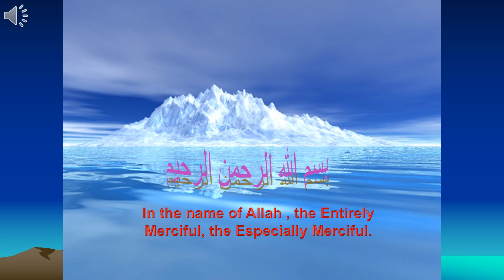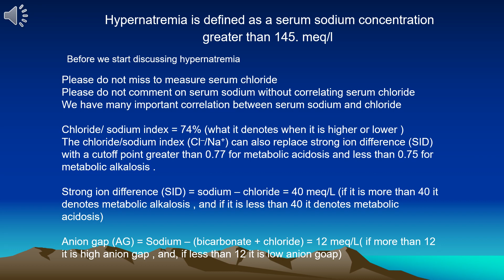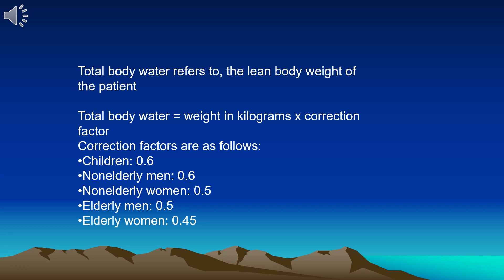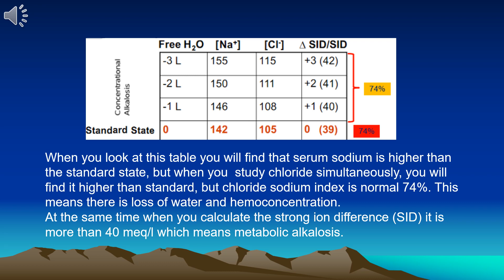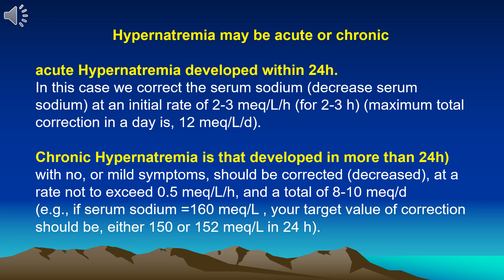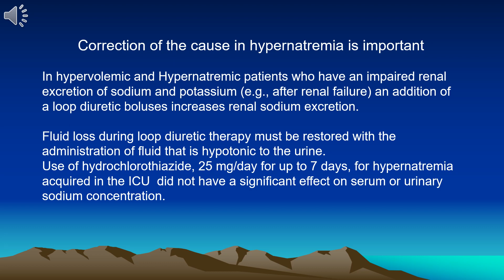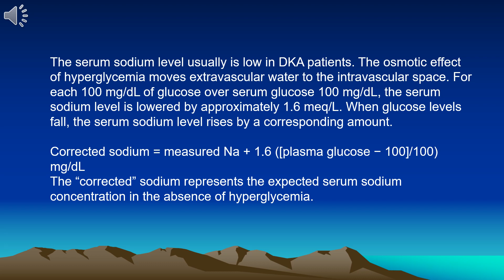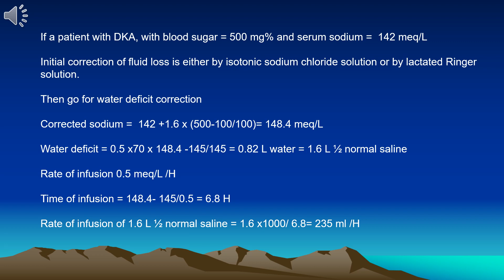Correction of hypernatremia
Alexandria ICU book
Key points and formulas in critical care medicine